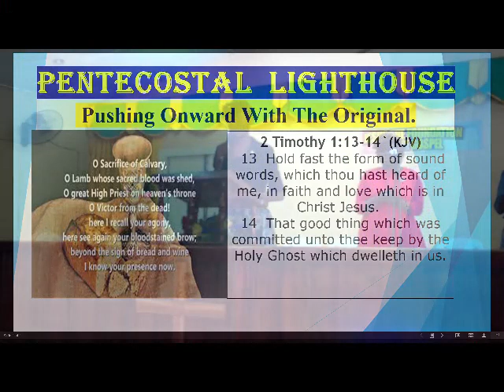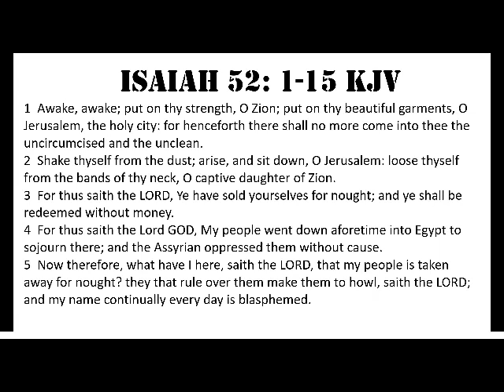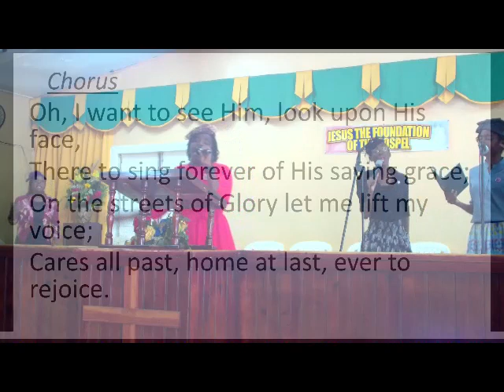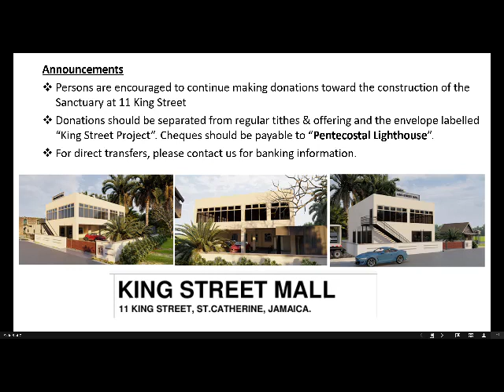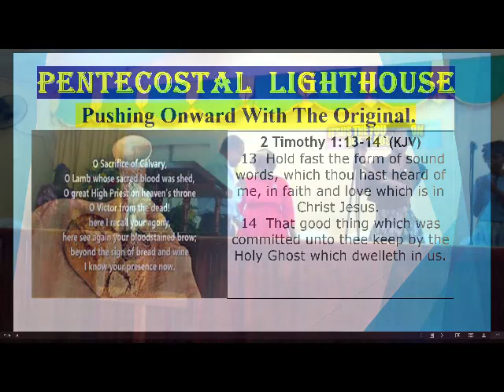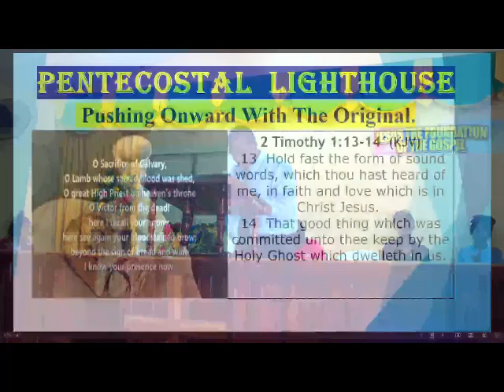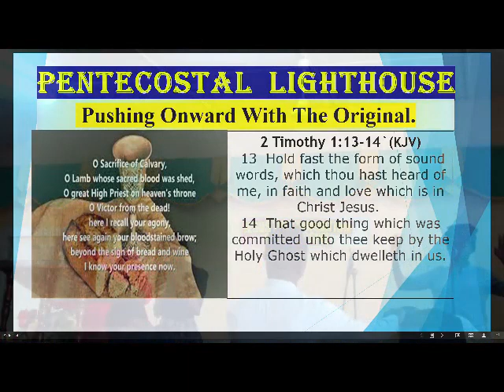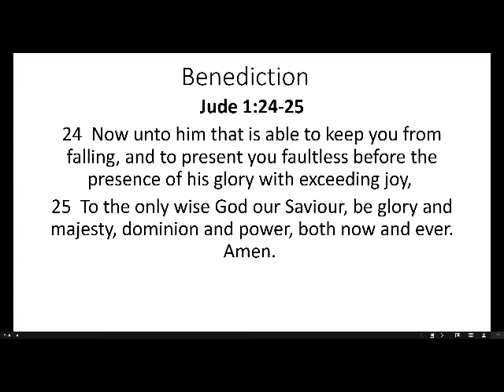New Clothes of Righteousness Don't Blend With Old Clothes of Sin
You cannot wear the clothes of Christ's righteousness simply to cover the devil's garments.
Like blind Bartimaeus, when we are ready to answer Jesus' call, we must cast away the beggar's clothes of sin.

Righteous garments will never blend with the cloak of sin!